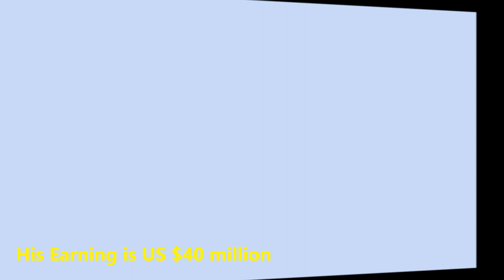Top 10 richest Cricketers